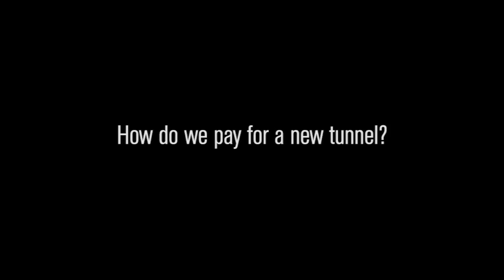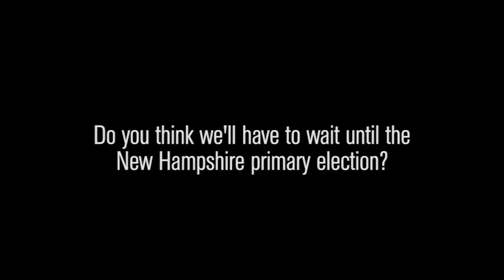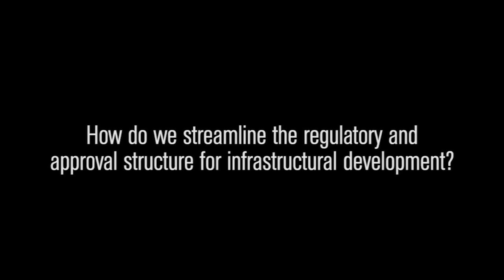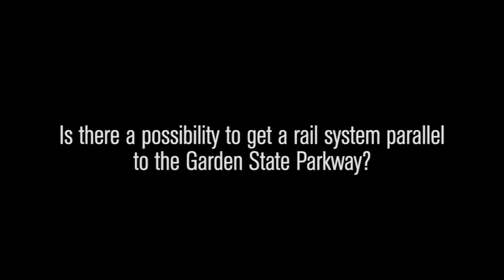Keynote Speaker: Jamie Fox Q&A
The New Urbanism Real Estate Conference keynote speaker Jamie Fox takes questions following his keynote address.

The New Urbanism Real Estate Conference was hosted by the Rutgers Center for Real Estate on May 1, 2015.

The Center for Real Estate at Rutgers Business School was established in 2014 as a rising academic program positioned to inspire the next generation of real estate leaders.